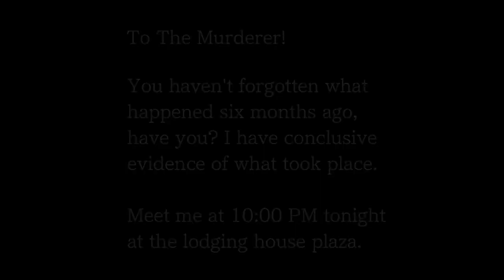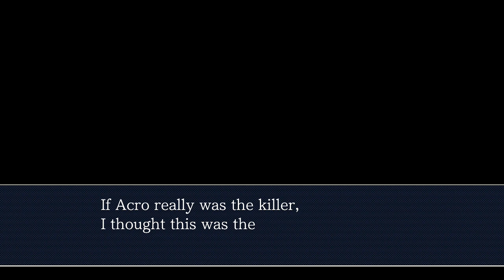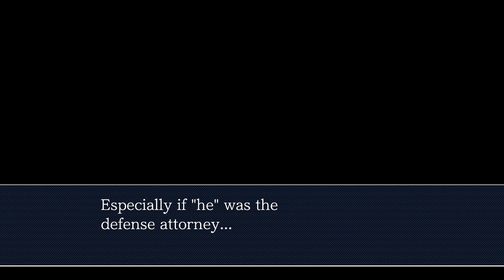Let's Play Ace Attorney - Justice for All (Blind) Ep. 30: Weapon Located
And thus this wacky mystery has come to a close. And something else looms on the horizon.